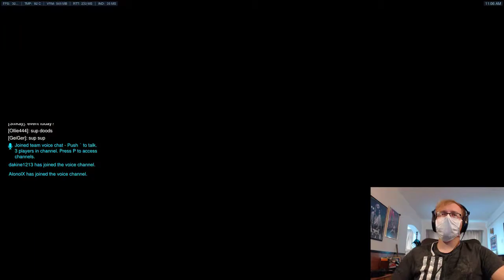HIGHLIGHT DISAPPOINTMENT | Let's play Overwatch: Pharah Quickplay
Chilling jamming some Overwatch, I suppose this will be my first gaming video upload. Lol, enjoy ^^